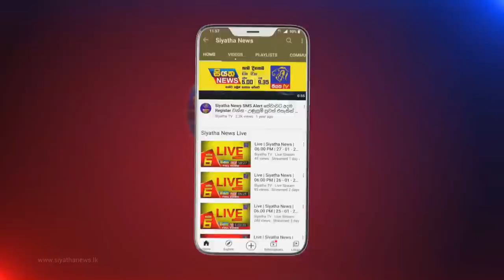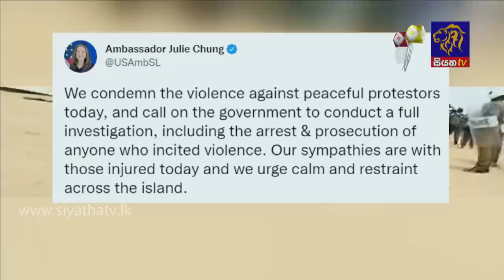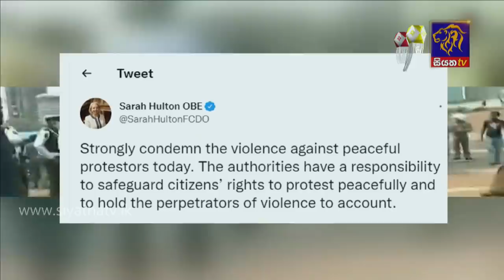Siyatha News | 06.00 AM | 10 - 05 - 2022